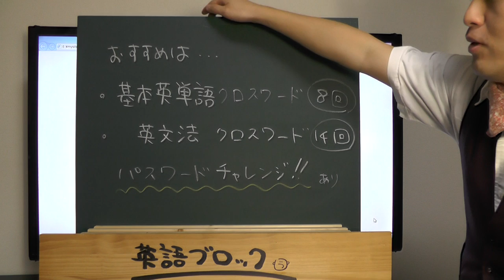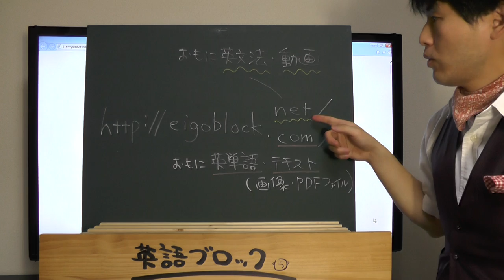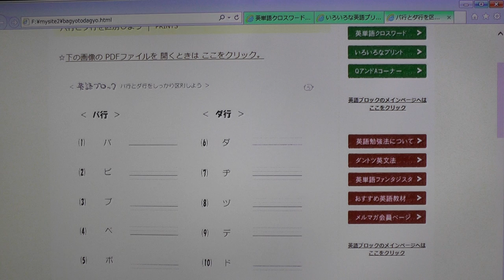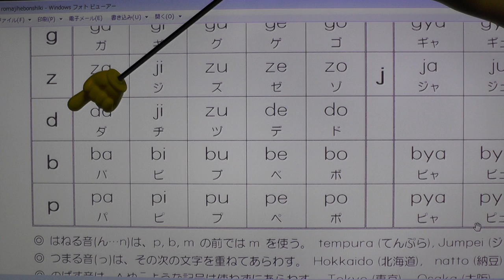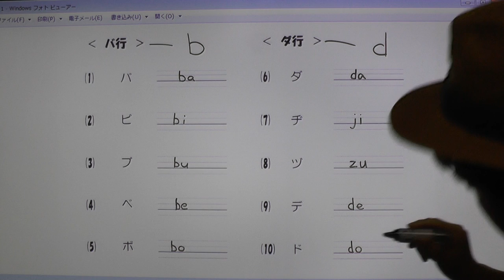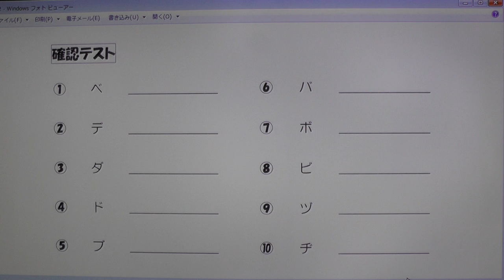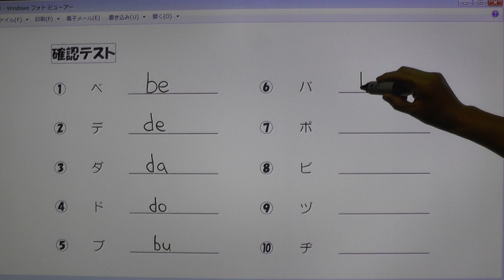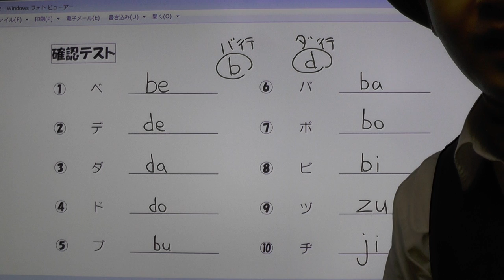ローマ字のバ行（バビブベボ）とダ行（ダヂヅデド）の違い 【HDフル動画】 『英語ブロック』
英語を無料で勉強できる『英語ブロック』では、ローマ字・アルファベット・英単語・英­­­­­文法を楽しく効果的に学べるプリントやクロスワードパズルなどをたくさんご用­意­し­て­い­ます。